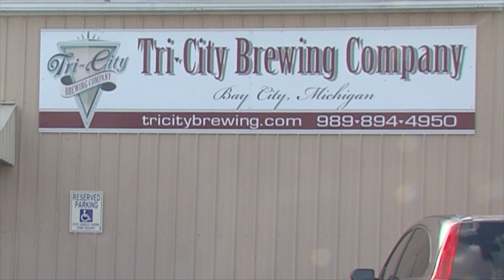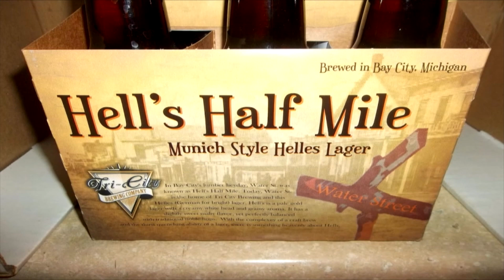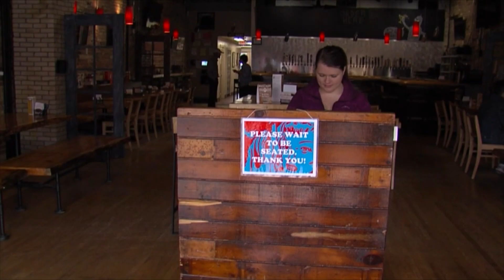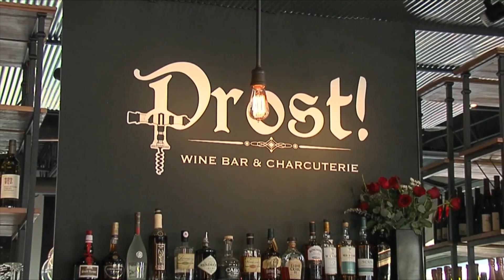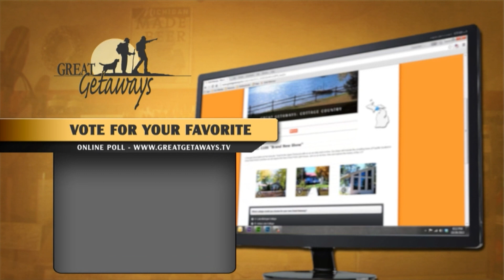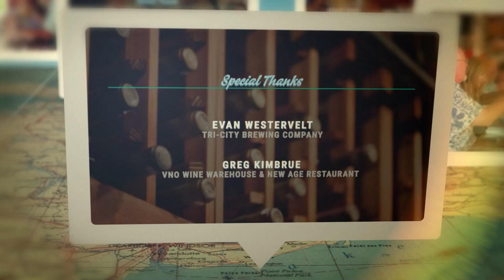Great Getaways 2107 "A Taste of Hops, Spirits & Fruit of the Vine" [Full Episode]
Great Getaways Season 21 Episode 7 "A Taste of Hops, Spirits and Fruit of the Vine" featuring destinations in Michigan's Great Lakes Bay Region (Full Episode)

What a trip this will be as we travel across three counties (Bay, Saginaw, Midland) to experience the best craft beers, spirits and wines, sampling the unique foods that go along with them. All located in Mid-Michigan in the Great Lakes Bay Region. Vote for your favorite at our online poll.

Featuring segments on Lumber Barons Brewery, Tri-City Brewing Company, VNO Wine Warehouse, Whichcraft Taproom, Whine, Prost! Wine Bar & Charcuterie, and Grand Traverse Distillery.

Great Getaways is a television travel series that spotlights active getaway adventures across the Midwest and Canada with an emphasis on the outdoors. Host Tom O'Boyle travels to a variety of destinations and talks to the locals about vacation and recreation opportunities. Join us as we continue to discover more Great Getaways.